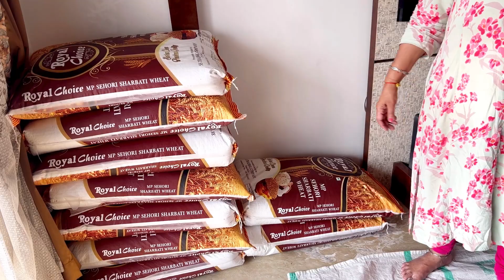Saas bahu ne mil k pure saal ka kaam kiya ek hi din me complete | @Bhoomipatelvlogs